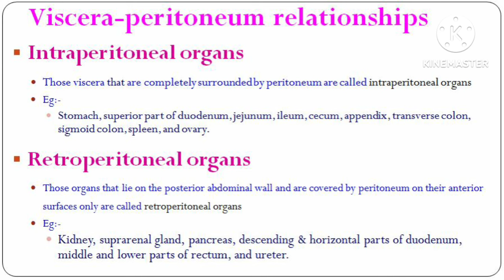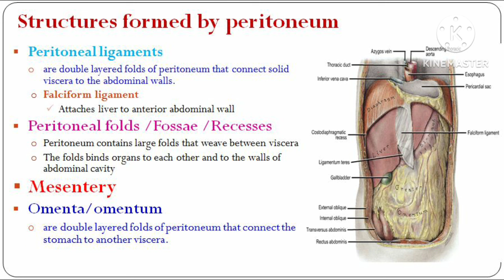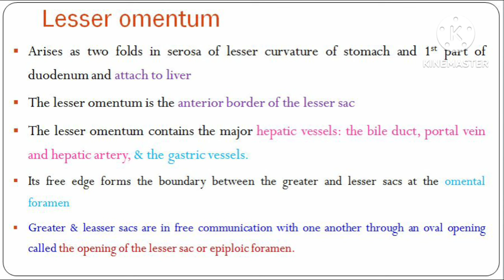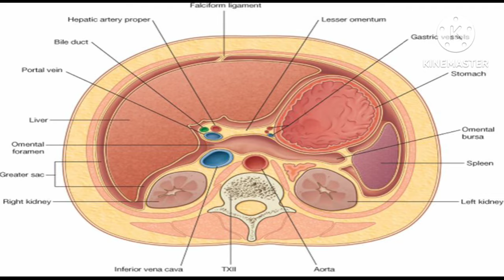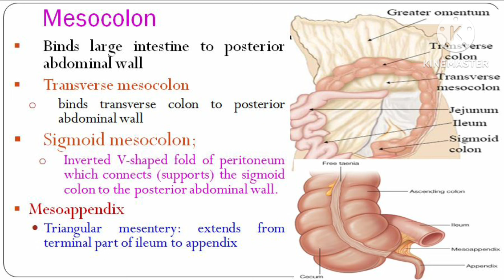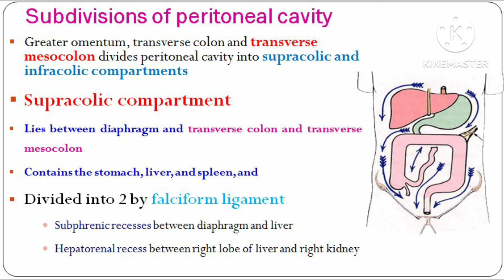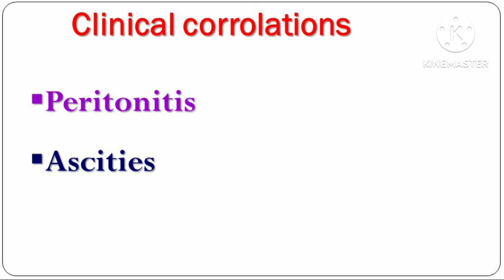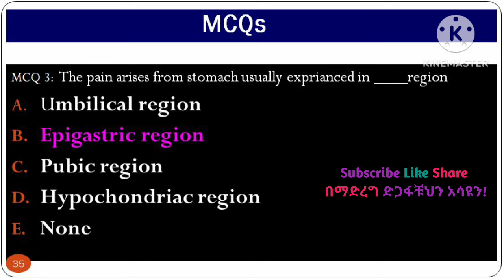Anatomy of the Digestive System, GI Module with MCQs, Part 5, Based on the new Ethiopian Curriculum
Videos:

102. Five Most Important Organs in the Human Body, Surprising and Interesting Animated Video Tutor, Anatomy and Physiology
113. እንዴት 700 ጡንቻዎችን በቀላሉ መቁጠር፣ መዘርዘርና ማወቅ እንችላለን ǀ How to count, list, & name 700 skeletal muscles, Anatomy of Muscular System
153. እንዴት በ 20 ደቂቃ ዉስጥ 206 ቦኖችን በቀላሉ መቁጠርና ማወቅ እንችላለን ǀ Counting, Naming, Locating 206 Bones in 20 Minutes
154. ፎራሚናዎችን እና በነሱ የሚያልፉ መዋቅሮችን እንዴት በቀላሉ እንይዛለን ǀ Skull Foraminas and Structures Passing through it, Anatomy